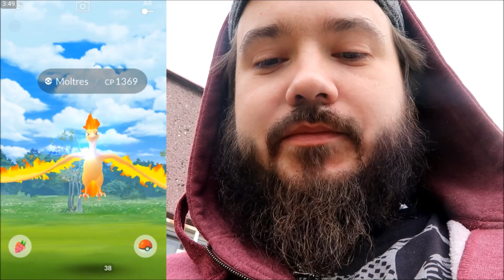Pokemon GO - Průlom ve výzkumu, Den Země a Mysteriozní event.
Tak jaké novinky do pokemon GO nás čekají? No jako vždy hezky česky si pokecame o nadcházejících eventech.